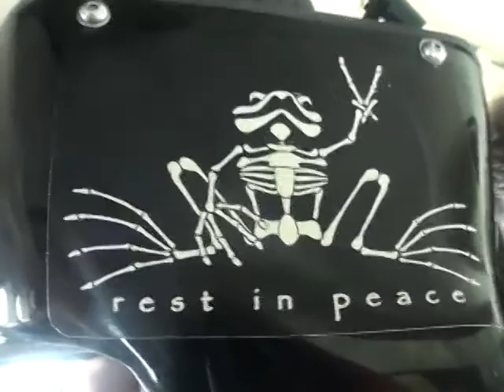Michael Sonnier 2013Y07M14D13h40m